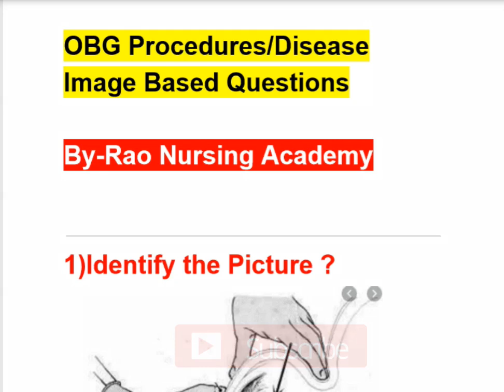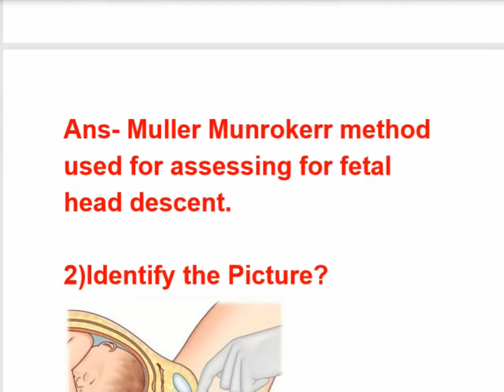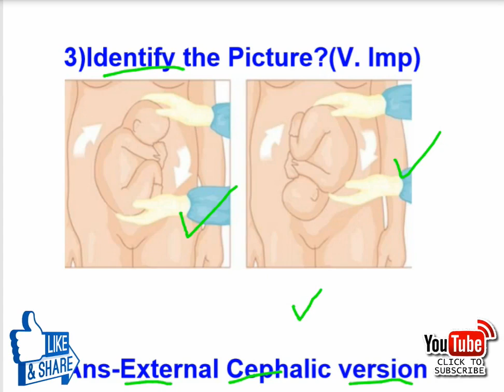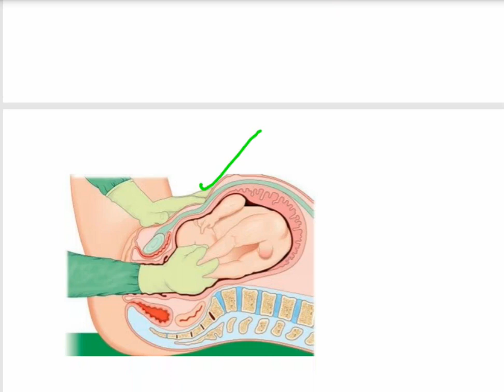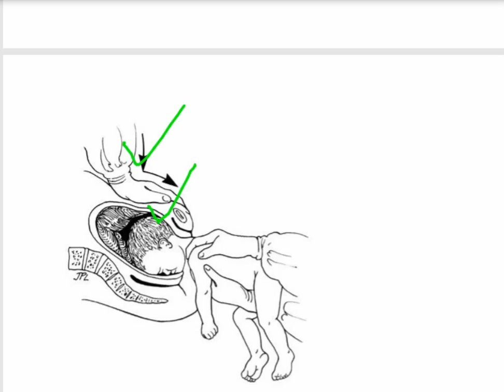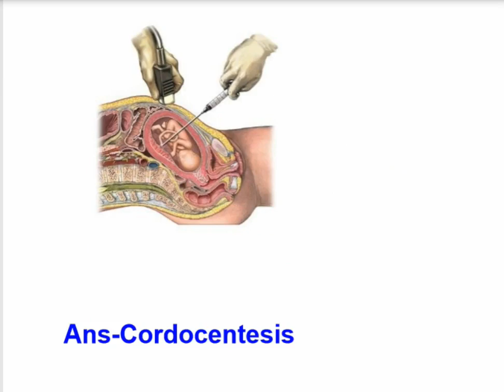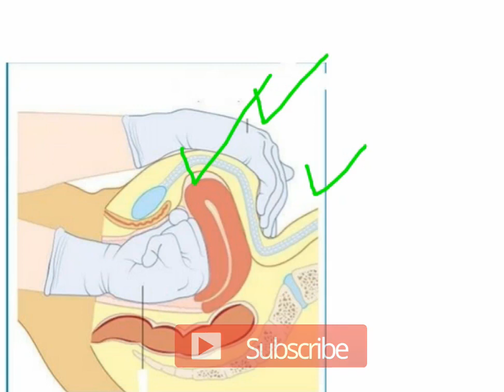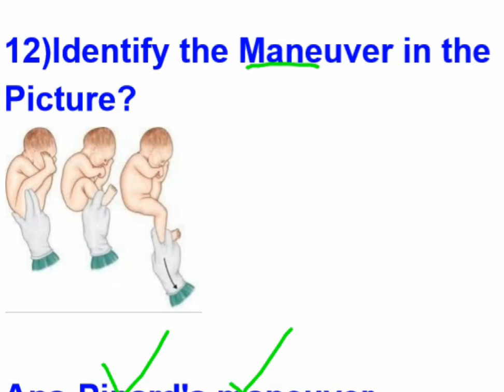Important Image Based Questions||Obstetrics & Gynecology||Imp. Procedures/Disease based Questions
rao nursing academy
voogly
Aiims image based Questions
Gynecology image based Questions
Staff nurse exam preparation
mission aiims
aiims delhi image based Questions
aiims bhopal
aiims raipur nursing officer previous year paper
aiims bhatinda
aiims rishikesh
crpf Staf nurse  previous year paper